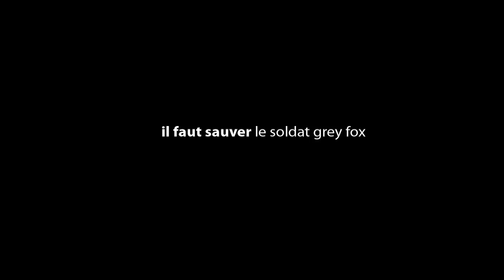( REPORTAGE ) Documentaire d'airsoft avec la participation de la SFU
Petit reportage de notre discipline qui ai l'airsoft réalisé par des jeunes pour leur BTS

Profitez de la vidéo et n'hésitez pas a laissez un coms :)

Remerciement a l'équipe d'Alexis :)